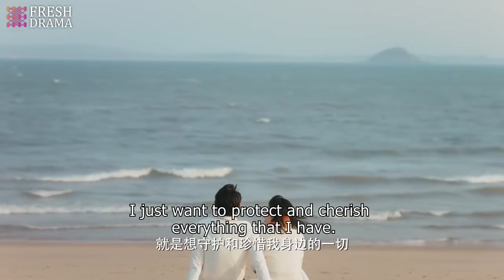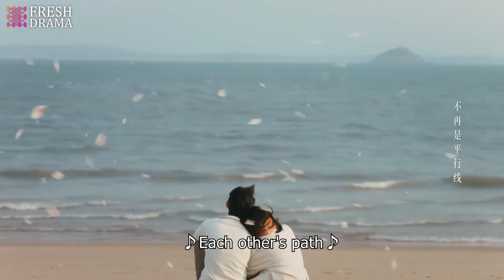【💞Happy Ending】Farewell to nightmares, now it's time to enjoy every minute we love~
DRAMA NAME: My Lethal Man